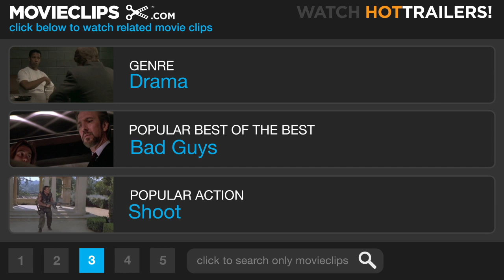Beginners #1 Movie CLIP - Take Out a Personal Ad (2010) HD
CLIP DESCRIPTION:
Hal (Christopher Plummer) advises Oliver (Ewan McGregor) to put himself out there romantically with a personal ad.

FILM DESCRIPTION:
Beginners imaginatively explores the hilarity, confusion, and surprises of love through the evolving consciousness of Oliver (Ewan McGregor). Oliver meets the irreverent and unpredictable Anna (Melanie Laurent) only months after his father Hal (Christopher Plummer) has passed away. This new love floods Oliver with memories of his father who - following 44 years of marriage - came out of the closet at age 75 to live a full, energized, and wonderfully tumultuous gay life. The upheavals of Hal's new honesty, by turns funny and moving, brought father and son closer than they'd ever been able to be. Now Oliver endeavors to love Anna with all the bravery, humor, and hope that his father taught him. -

CREDITS:
TM & © Universal (2010)
Cast: Ewan McGregor, Christopher Plummer
Director: Mike Mills
Producers: Miranda de Pencier, Fran Giblin, Lars Knudsen, Geoff Linville, Joan Scheckel, Leslie Urdang, Jay Van Hoy, Dean Vanech
Screenwriter: Mike Mills